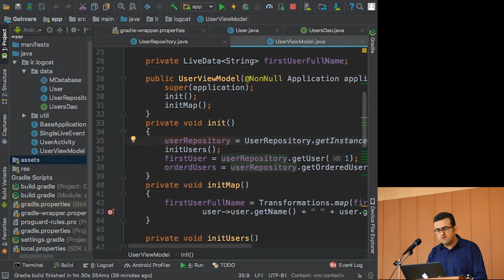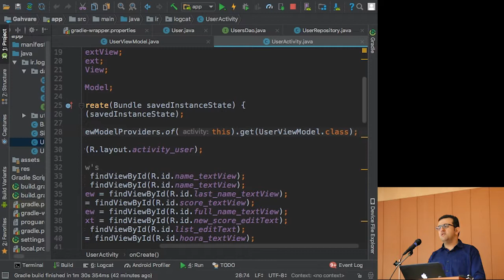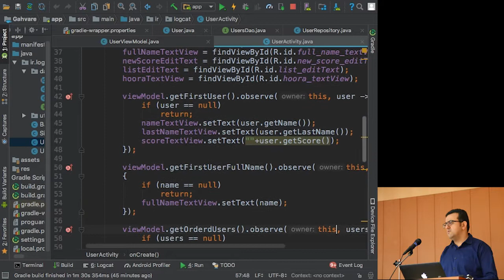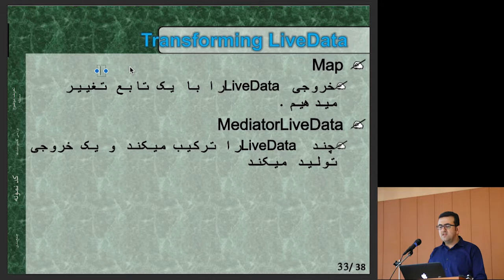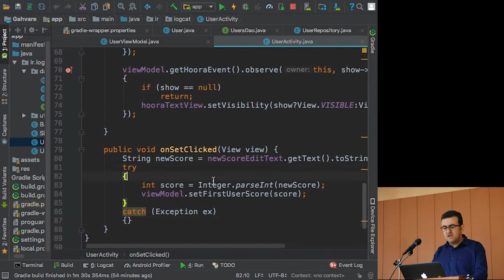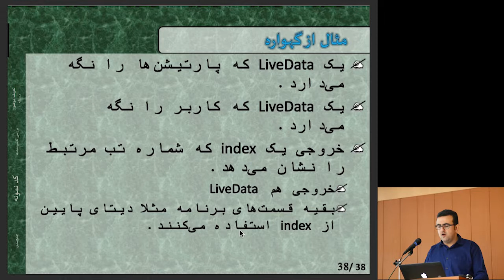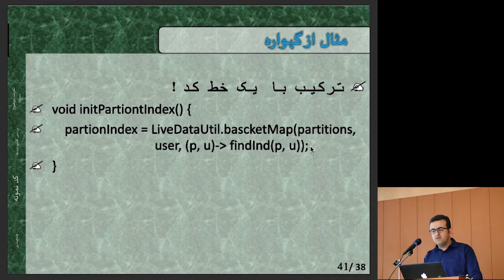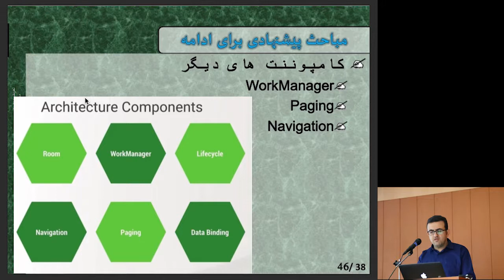Android Architecture Component-AminReza Gholami #2